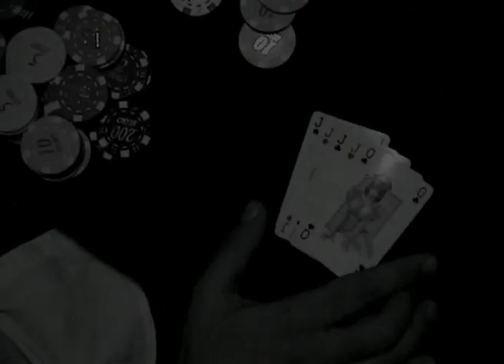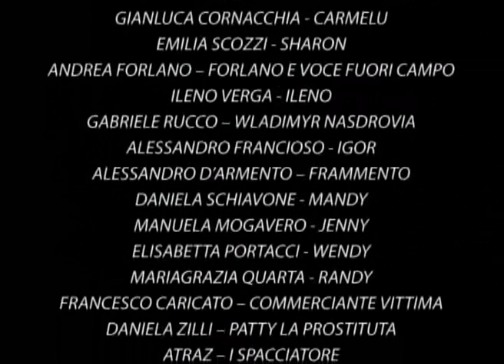LA CUMPARANZA - cortometraggio - 2008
I primi di ottobre. Una sera come tante altre. I soliti amici, la solita birretta sempre al Bar Las Vegas, ma qualcosa stava per succedere...

Un'idea stava per nascere; un'idea che in un mese ha cambiato radicalmente le nostre giornate e che a volte ha reso travagliate le nostre notti!

Nasceva così il cortometraggio: "LA CUMPARANZA".

In un mese di vita il progetto passa dalla carta alla realtà. Mirko era l'incaricato alla scrittura del soggetto e della sceneggiatura; ad Atraz invece spettava il gravoso compito di occuparsi delle questioni tecniche: riprese, fotografia e montaggio. Entrambi, con l'aiuto di Gianluca Corn, cominciarono il reclutamento di giuovini volenterosi disposti a fare di tutto per "LA CUMPARANZA".